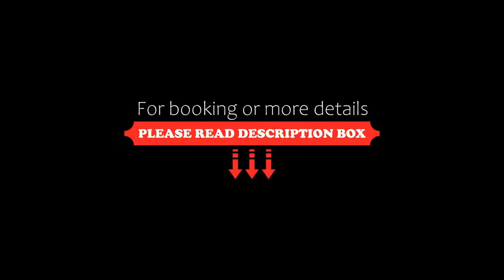Amethyst Lüneburg, Lüneburg, Germany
About Property:
You're eligible for a Genius discount at Amethyst Lüneburg! To save at this property, all you have to do is sign in.
Offering free use of its pool, this manor house is set in large gardens beside the town of Lüneburg Free WiFi and a coffee machine are provided in every room.
The Hotel garni Amethyst Lüneburg features a flat-screen TV with 25 free satellite TV channels in your room. Large windows, elegant accessories and bathrobes promise a comfortable stay. Som...
Property Type: Hotel
Address: An der Ilmenau 20, 21407 Lüneburg, Germany
Searching For
1. Amethyst Lüneburg - Lüneburg - Germany
2. Amethyst Lüneburg - Lüneburg - Germany Address
3. Amethyst Lüneburg - Lüneburg - Germany Rooms
4. Amethyst Lüneburg - Lüneburg - Germany Amenities
5. Amethyst Lüneburg - Lüneburg - Germany Offers and Deals
Audio Credit:
Track Title: Blank Slate
Artist: VYEN